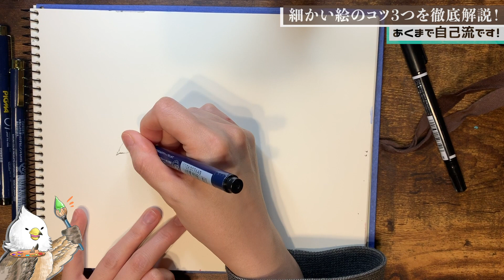【線画】細かい絵のコツはたったの3つ！どのように描いてるか解説【描いてみた】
【動画もくじ】
・ 4:50 →完成
・ 5:10 →おまけ

鷹かっこいいよぉぉ…///